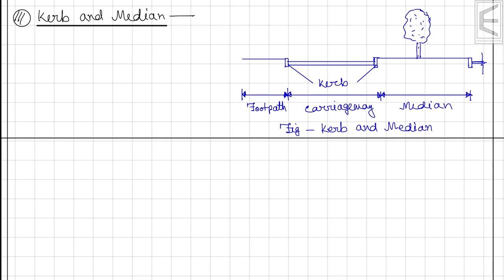Kerbs and median | By Santanu Biswas | For GATE,ESE,CSE,SSC&RRB JEE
This video tells about Kerbs and median of a road pavement.
Beneficial for students who are preparing for GATE,ESE,CSE,SSC&RRB JEE and other examinations in civil engineering.

00:00 - Kerbs and median
05:36 - Revision